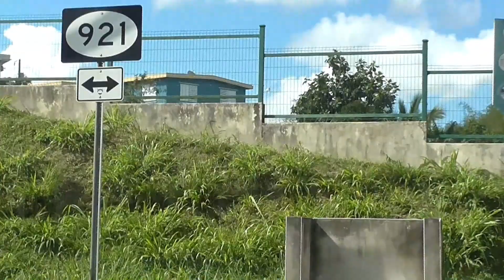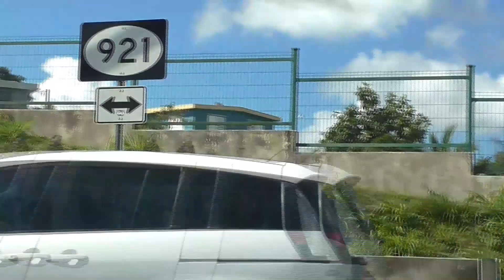Manejando de Caguas A Yabucoa Puerto Rico